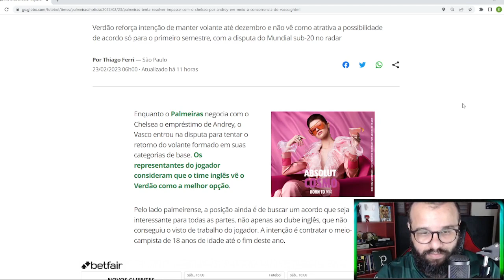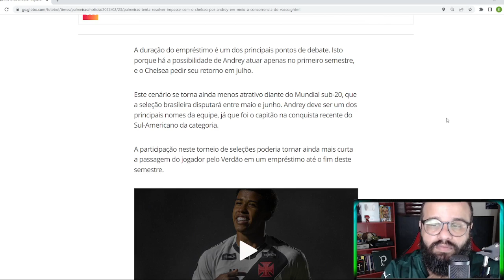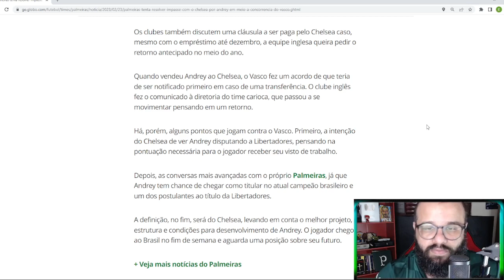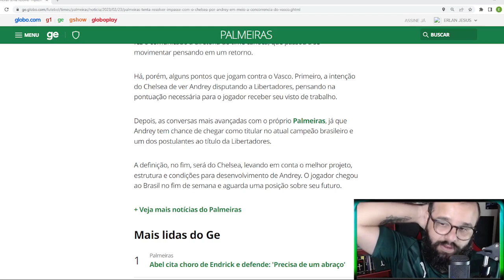SÓ FALTA ISSO PARA O ANDREY ASSINAR COM O PALMEIRAS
Andrey é o possível novo reforço do Palmeiras, o clube negocia o empréstimo da joia da base do Vasco com o Chelsea e segundo Fabrizio Romano, isso pode acontecer nos próximos dias.
Tem apenas alguns detalhes que o clube Brasileiro precisa definir com o Inglês, especialmente sobre o tempo do empréstimo, Vasco também entrou na disputa.